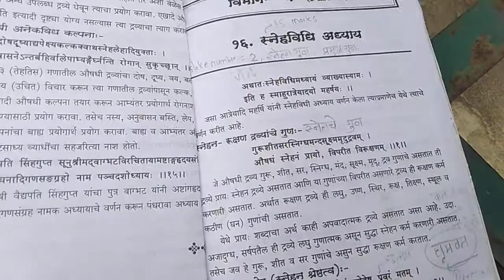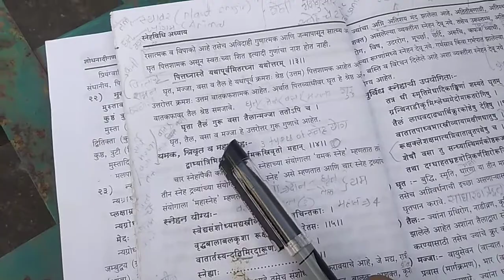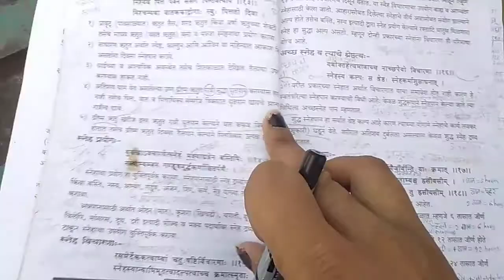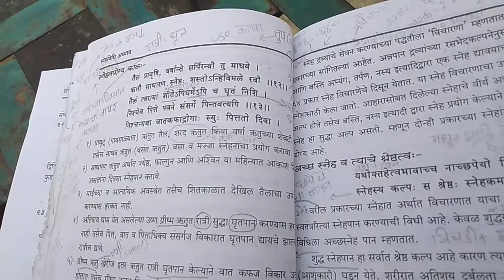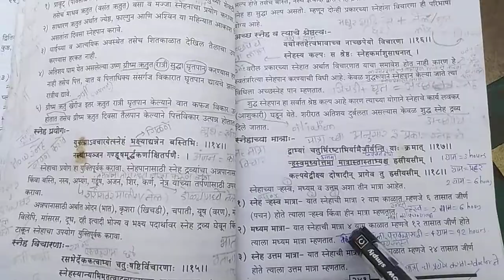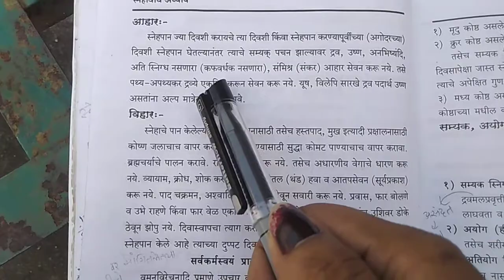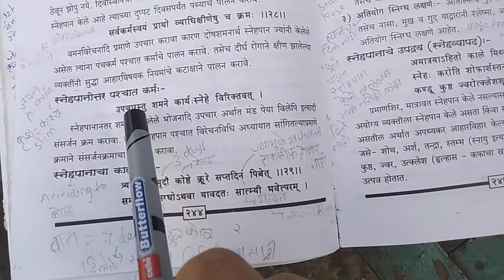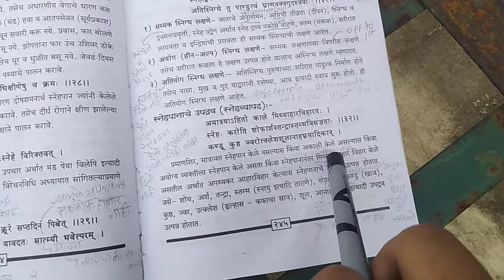quick revision of sneh vidhi adhyay ( Part 1)Ashtanga Hridaya